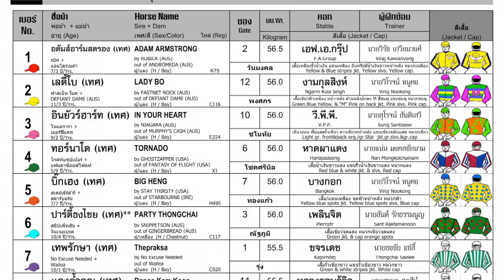CHAMPS ELYSEES wins! - 07/01/2024 - Race 5 - International Thoroughbred Division 2A